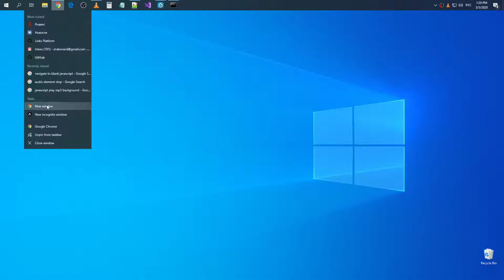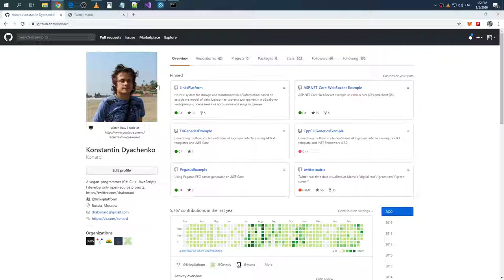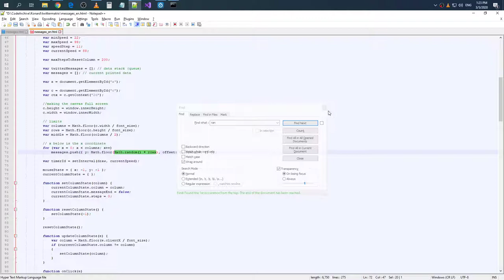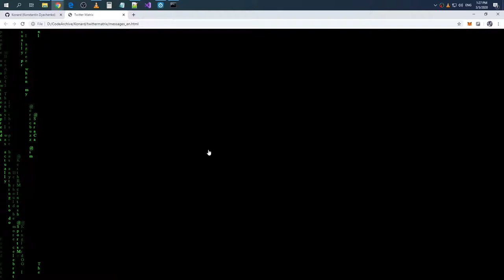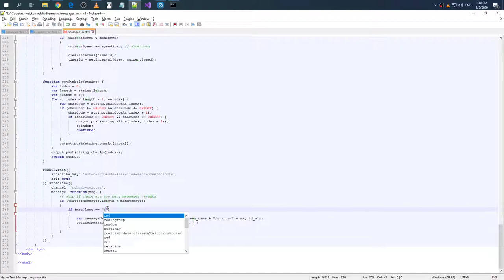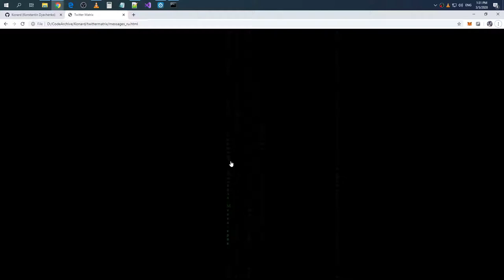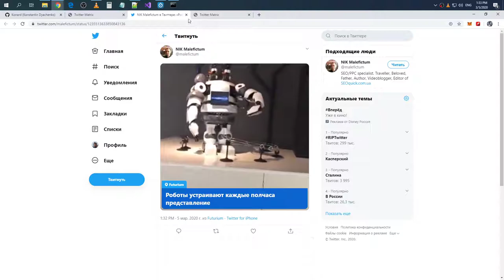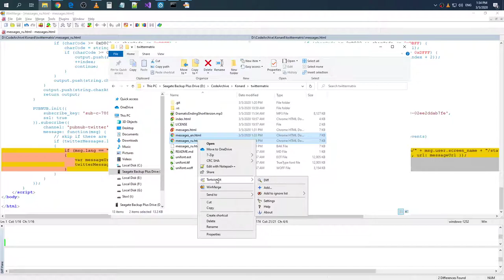Twitter Matrix: language specific versions added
Raw recording.